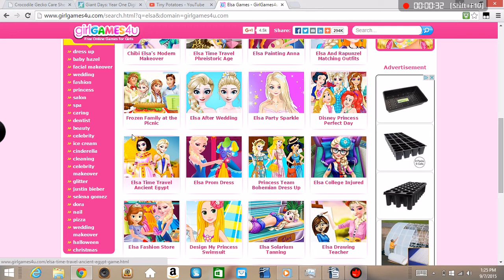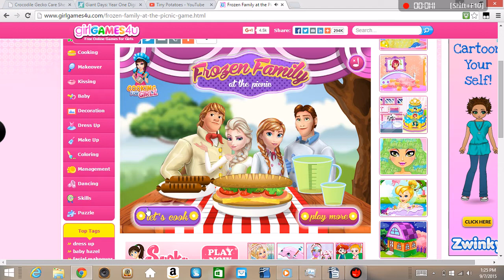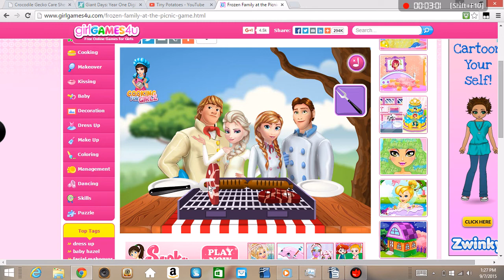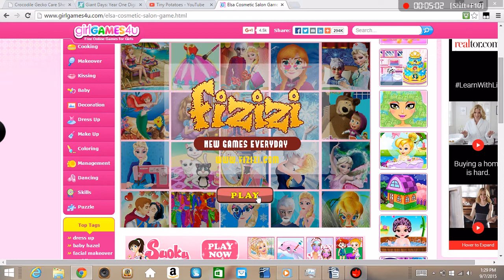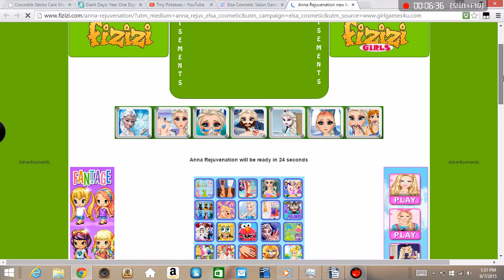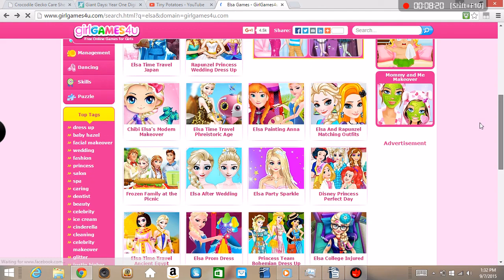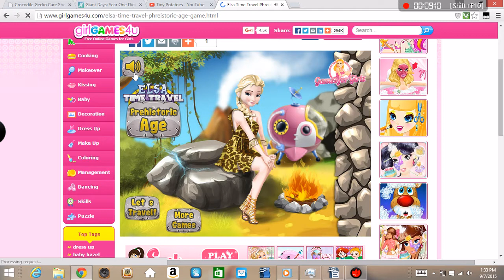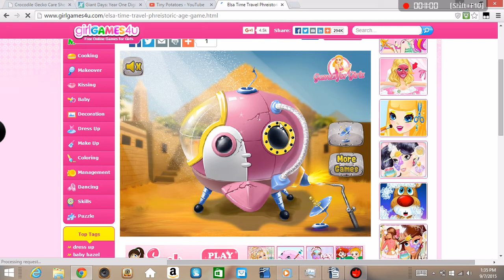Weird Elsa Frozen Games NEON PEE AND MAGIC TOWEL POWERS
I play stupid elsa games. why internet, WHY??